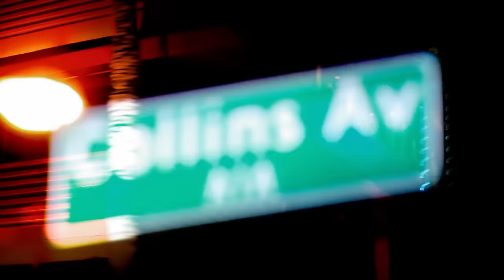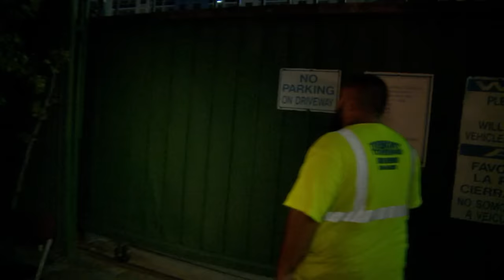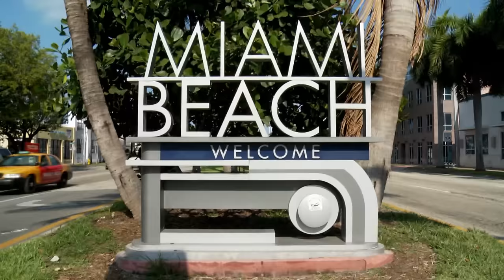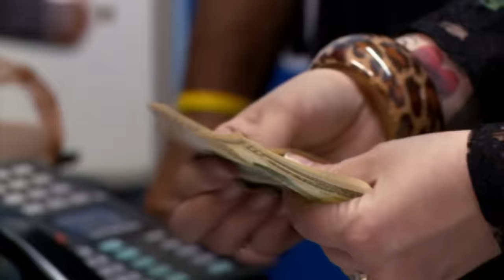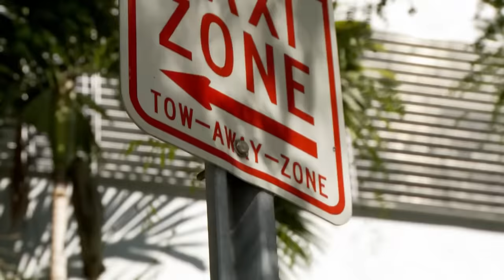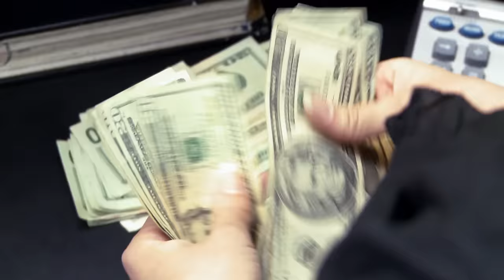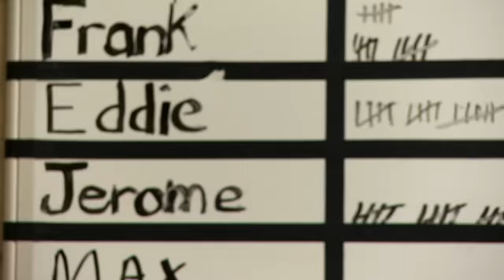South Beach Tow | Season 1: Memorial Day Mayhem | truTV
With Robert in the hospital, Robbie Jr. and Christie must run the company on the busiest towing weekend of the year, and fend off an invasion by their rivals.